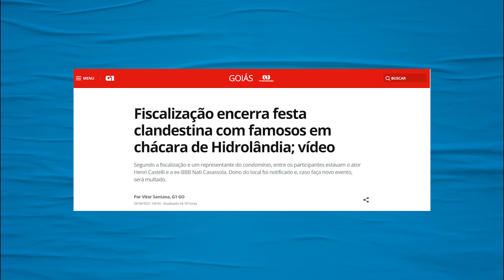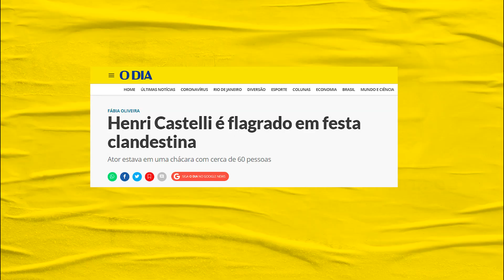Mesmo após apanhar, Henri Castelli volta à festa clandestina | Galãs Feios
O ator Henri Castelli foi alvo de uma agressão em Barra de São Miguel, em Alagoas, numa festa de Reveillón de 2020, em plena pandemia. Castelli foi até parar no Fantástico, mas mesmo assim, voltou à uma festa clandestina esta semana. Helder comenta.